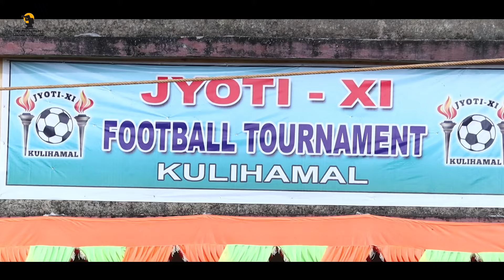Kulihamal League Vlog